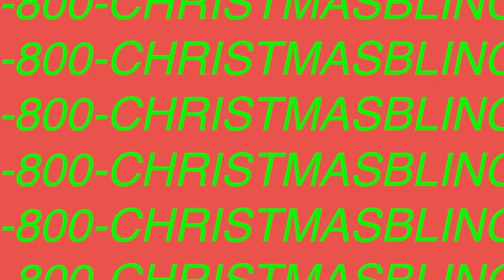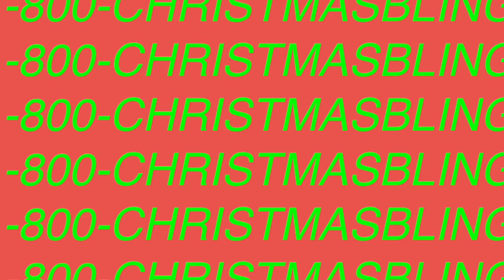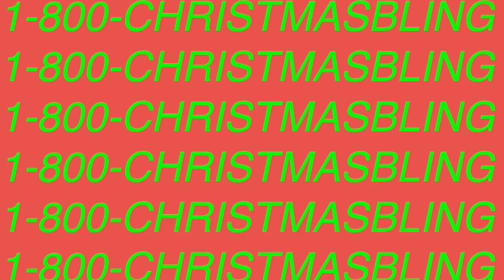1 800 CHRISTMASBLING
Lyrics:
Christmas Bling

You used put me on the nice list
Every year you checked it twice
Put me on the nice list
And I know when those sleigh bells ring
You come down that chimney
I know when those sleigh bells ring

Ever since I left the North Pole you
Got a bunch of reindeers and some elves now
Everybody knows they call you Ms. Claus
Girl you got me down, Im drinking eggnog
Cause ever since I left the North Pole, you
Started wearing red and going out more
Glasses of skim milk out by the arbor
Hanging with snowmen I've never seen before

Ever since I left the North Pole, you ,you, you,
You and me were just a christmas song
You make me feel like a yule log
Taking pictures at the outlet mall
You give exactly what they ask for
Running out of stockings for your stuffer
Hanging with snowmen Ive never seen before

Twelve days, all I do is
Wonder if you make that ginger bread house for someone else
Wonder if you're wrapping up a present for someone else
Doing things I taught you, playin’ santa for someone else
You don't need no jingles bells
You don't need none of those elves, no
Why you never kringle
Why you always let it snow
Used to always deck the halls, be an angel
Under mistletoe, yeah
You should just be your elf
Right now your some one elf

Ever since I left the North Pole…